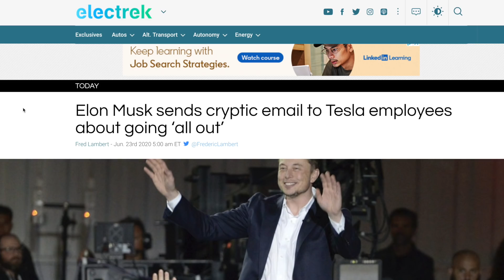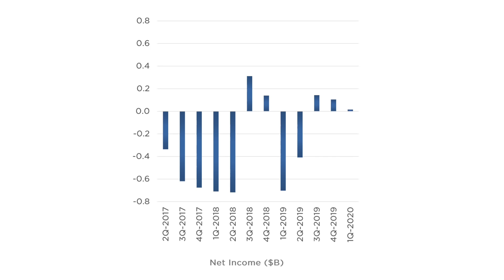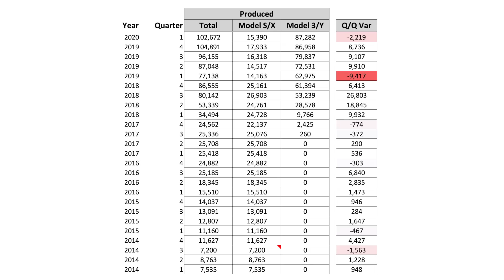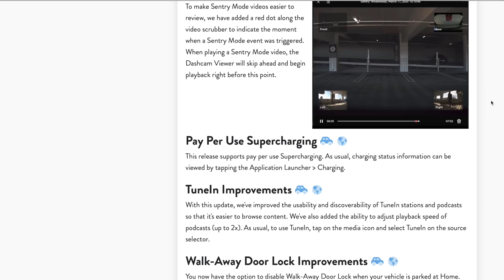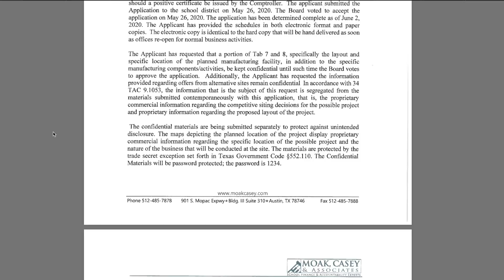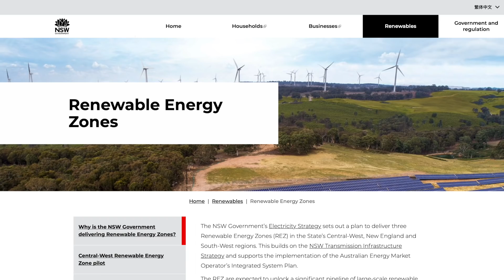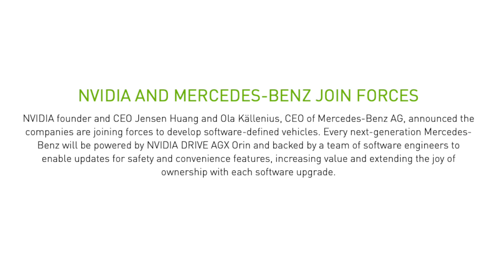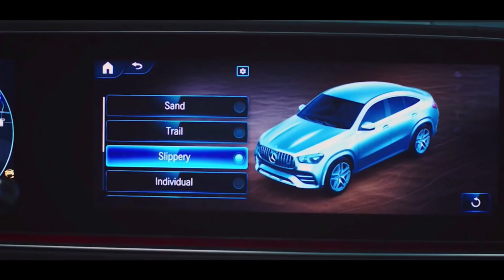Leaked Elon Musk Email, Tesla Firmware 2020.24.6, Texas Giga Hearing, Mercedes & Nvidia Partnership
➤ Tesla CEO Elon Musk emails all Tesla employees as the final days of Tesla's second quarter approach
➤ Tesla firmware version 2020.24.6 provides a number of interesting updates to Tesla's fleet
➤ Travis County holds a hearing with Tesla on the proposal for a Texas Gigafactory for Tesla's Cybertruck and Model Y
➤ Australia's renewable energy zones progress
➤ Mercedes and Nvidia partner for autonomous driving technology